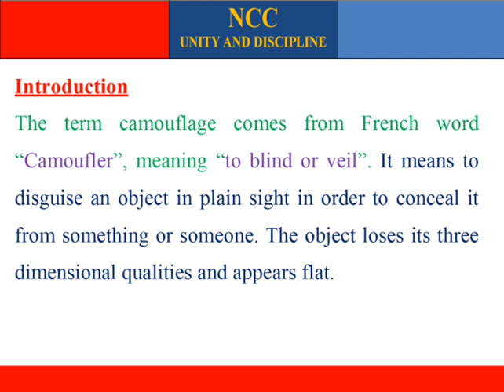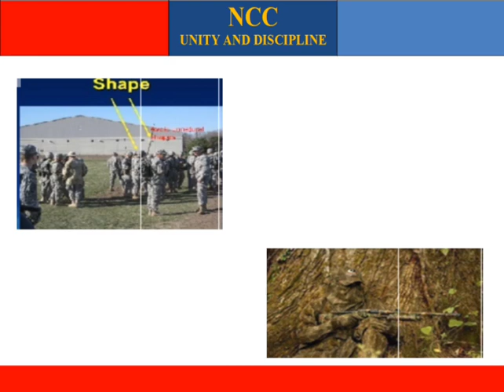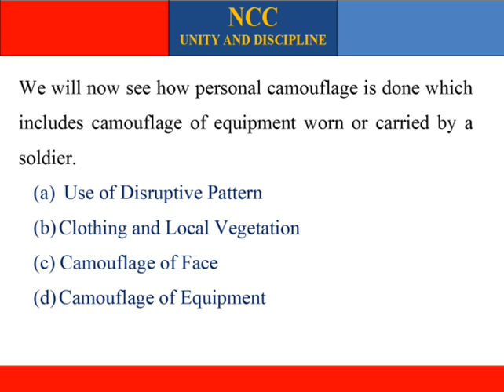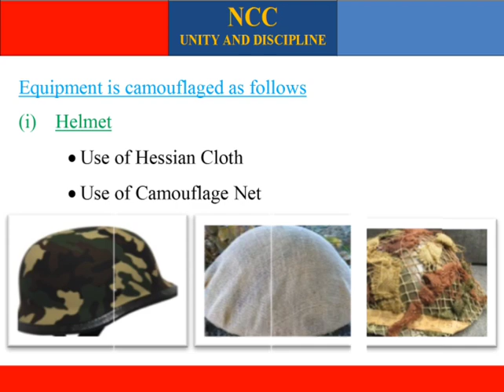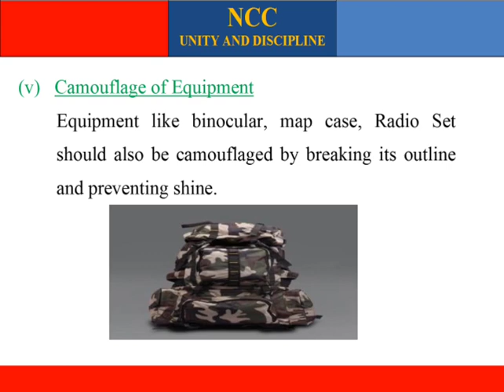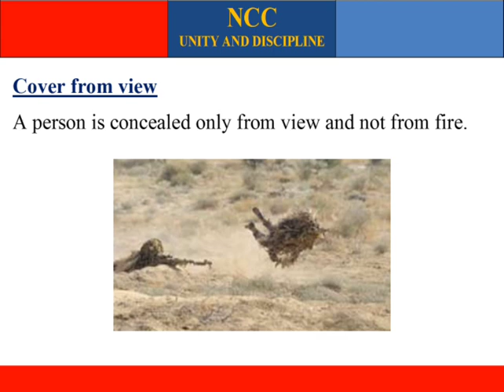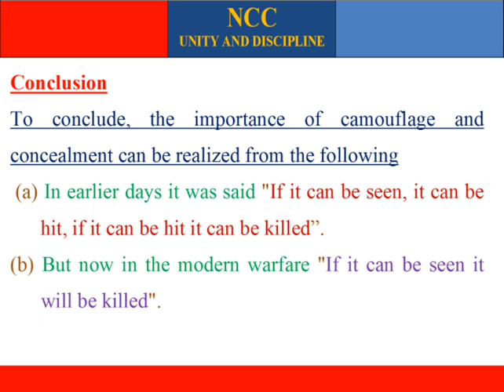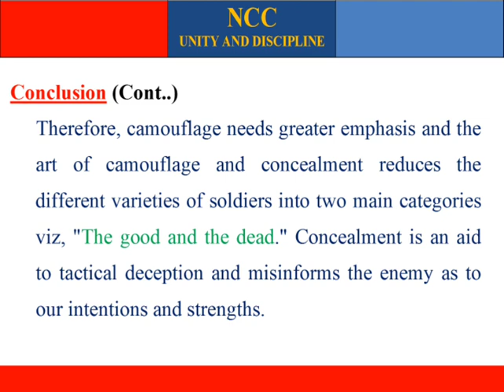OBSERVATION, CAMOUFLAGE & CONCEALMENT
Aim of this lecture is: To teach the principles as to why things are seen; To teach personal Camouflage; To teach the cadets the types of cover and to make correct use of cover.